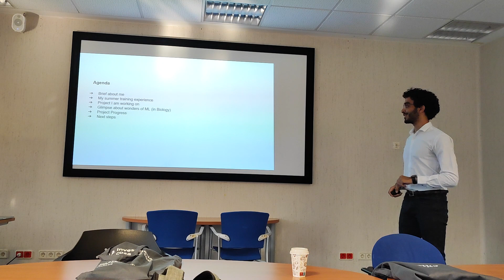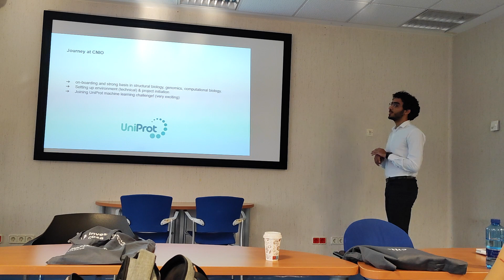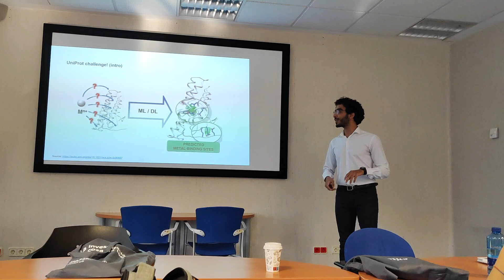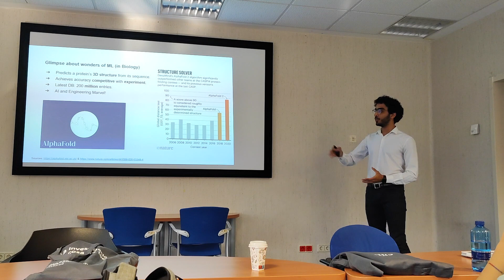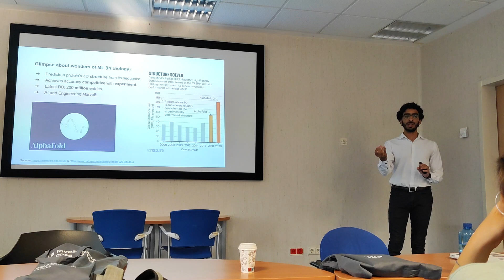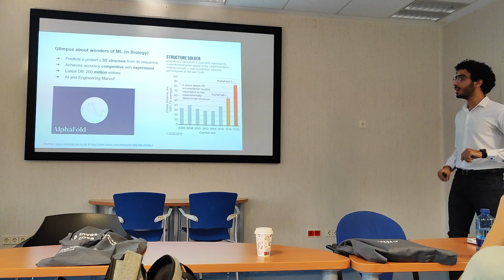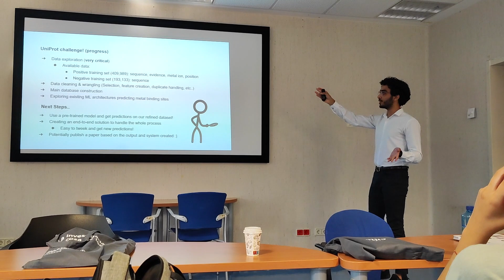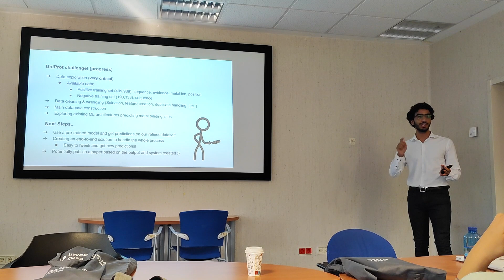My Experience at National Cancer Research Center in Spain | Utilizing Machine Learning in Genomics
This Presentation is about Machine Learning Techniques in Detecting Metal Binding Sites in Proteomes. All work copyrights go to CNIO.

My Supervisors:

Fátima Al-Shahrour
Michael Tress
Fernando Pozo
Bioinformatics Unit,
Structural Biology Programme.

تقدر تتكلم معايا بشكل شخصي مكالمة فيديو لمدة ٣٠ دقيقة، هتلاقي تفاصيل الحجز هنا👇🏻